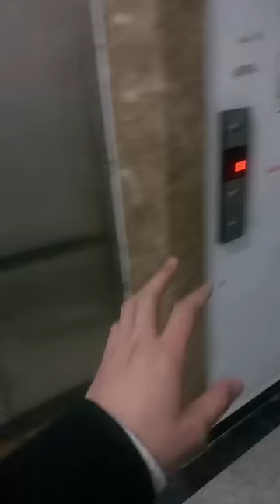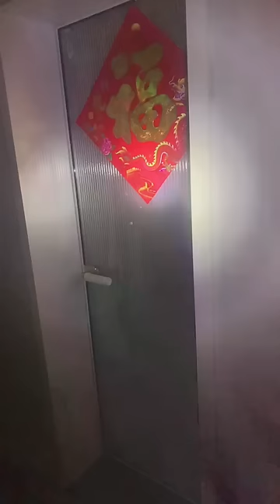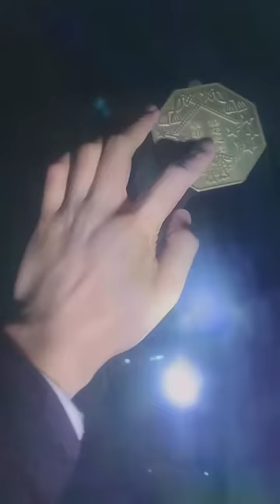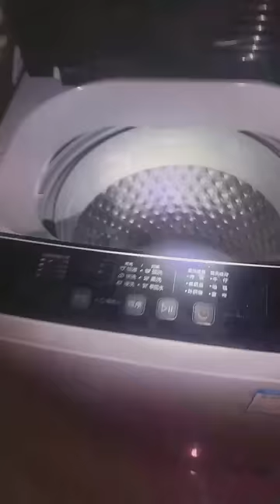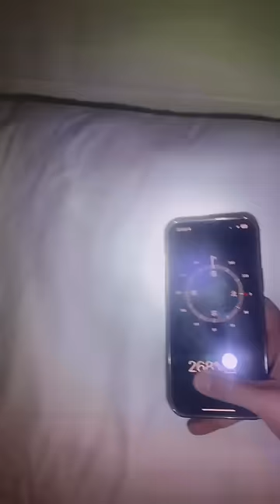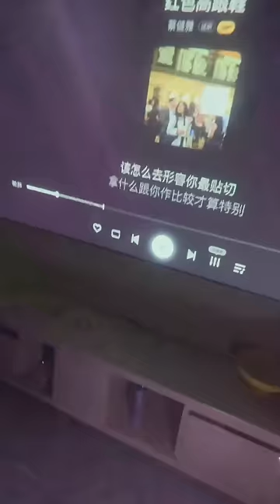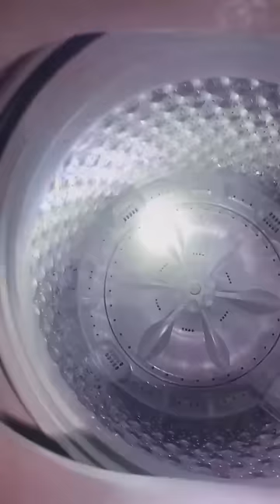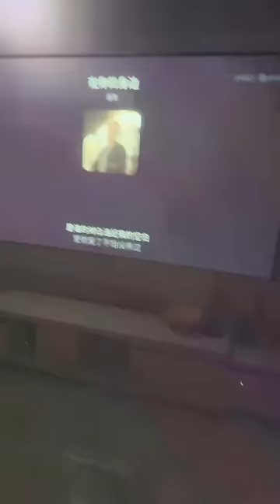凶宅調查 | 靈異實驗 凶宅試睡 20240321